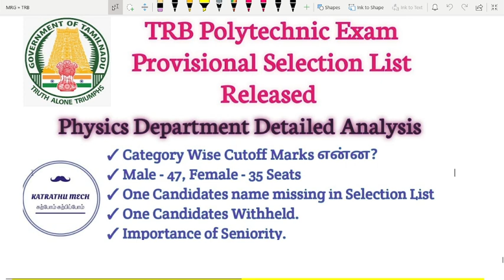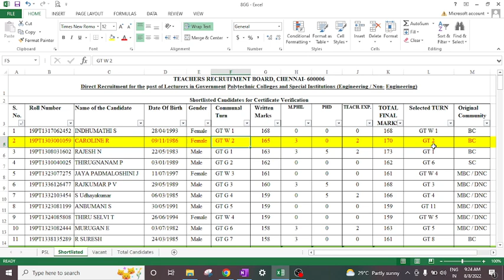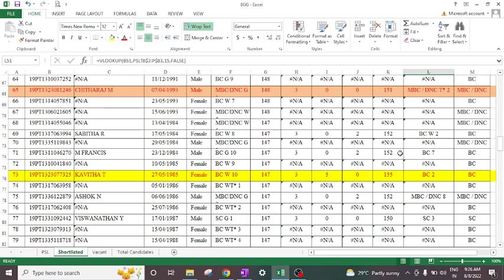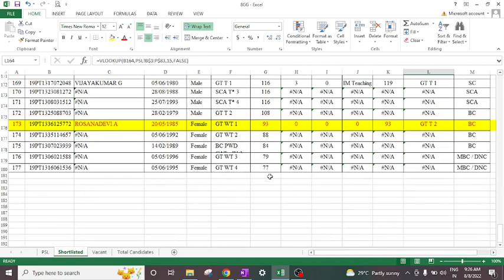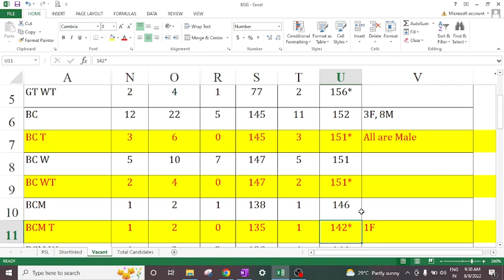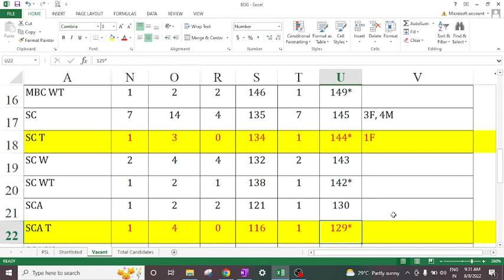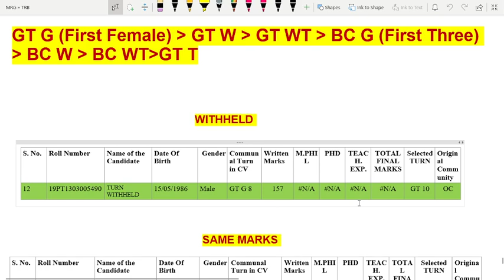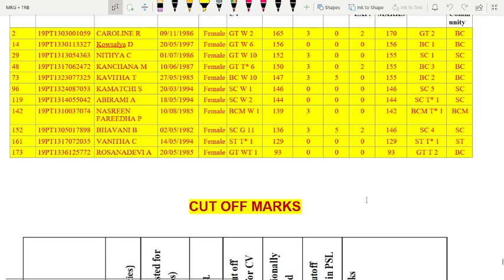TRB Polytechnic Provisional List | Physics Dept Detailed Analysis | Male - 47, Female - 35 Seats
In this video, explained the detailed analysis of TRB Polytechnic Physics department provisional selection list. And also explained the last cutoff marks for each category of student. It will be helpful for the aspirants who want to know about TRB selection procedure.

PDF materials/notes are available for sales, which cover important key concepts and previous year questions with solved solutions
1. TRB - 2021, 2017, 2016, 2012, 2006-07, 2002-03.
2.  TNPSC - AE, All-State PSC, SSC-JE, RRB-JE, ESE, and GATE Examination Questions.

Complete Engineering Mathematics - Rs.500
 * Linear Algebra (Matrix),
 * Differential Calculus
* Vector Calculus
* Differential Equations
* Laplace Transforms
* Probability and Statistics
* Numerical Methods.

Mechanical Courses - Each Rs.100
* Operations Research
* Engineering Materials

Interested members can buy.